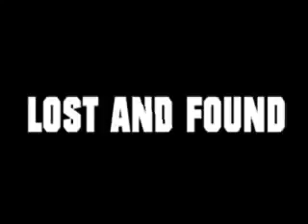The Tarot Talk Show 10 6 14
Mondays on ParaEncounters Network. THE TAROT TALK SHOW at 7pm est (6cst,4pst) Join Rebecca and Tarot Tim as they talk with the movers and shakers of the Tarot and metaphysical communities .

Mondays on ParaEncounters Network. THE TAROT TALK SHOW at 7pm est (6cst,4pst) The Tarot Talk Show is for anyone who loves Tarot and the Metaphysical. Tarot has a variety of uses and topics.